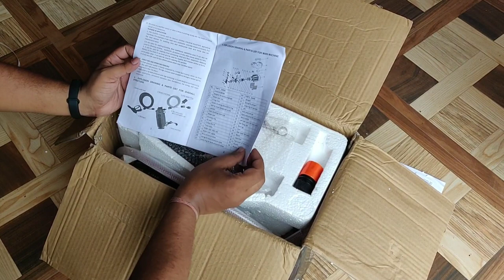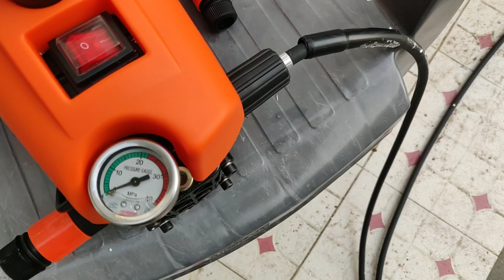Starq W3 1800W Car pressure washing machine/Desi drive vlogs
JPT 2200W car washing machine

Music credit
Follow flexxus

Starq W3 1800W  Washing car  machine

JPT foam cane

JPT 1600W Car washing machine

Foam shampoo 5ltr

Foam shampoo 800ml